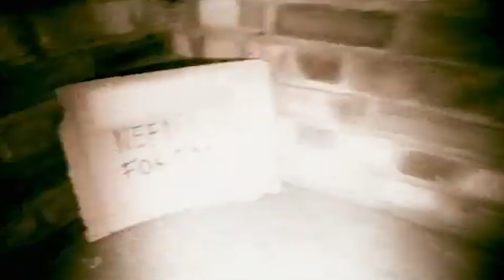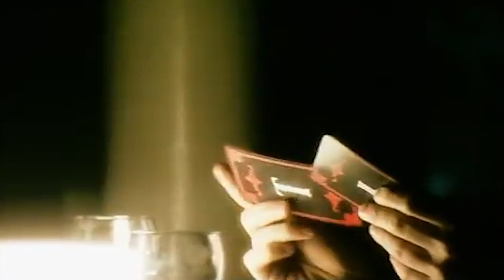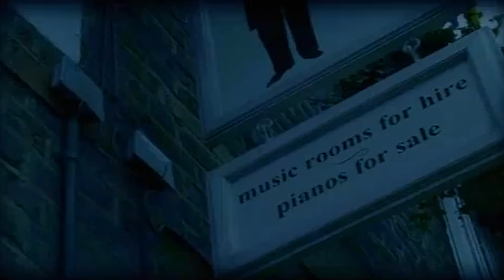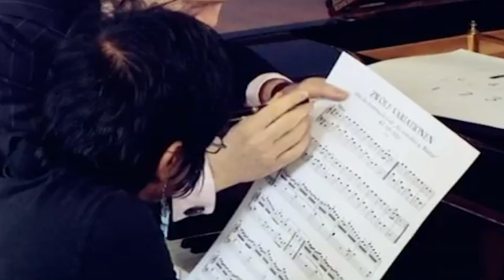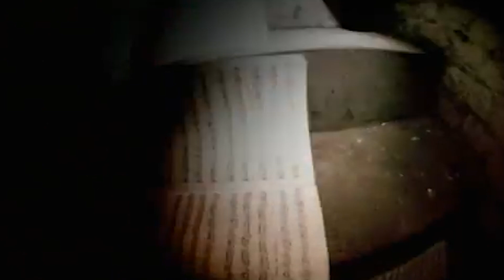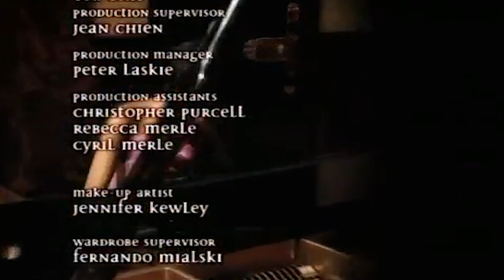The Weirdest Piano Lesson: Trick or Treat | FULL EPISODE | Derren Brown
Derren teaches Yshani to perform a recital at Wigmore Hall after only two weeks of lessons.